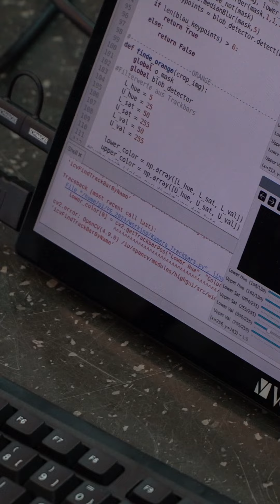Deutschlandfinale 2024 - Recap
Zwei Tage Wettbewerb gehen in gut einer Stunde mit der Siegerehrung zu Ende, es war ein tolles Event voller Emotionen und Roboter.